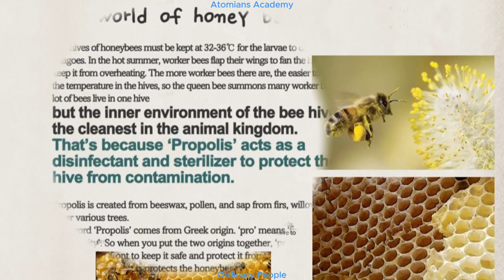Atomy Toothpaste (Eng)